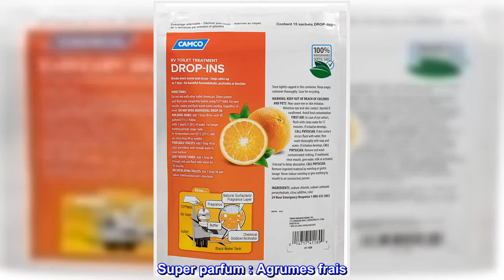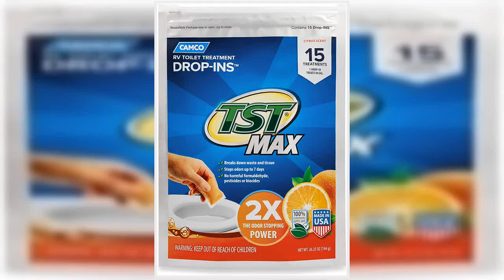Bon produit - Traitement des toilettes Camco TST MAX RV | Contrôlez les odeurs indésirables et déco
Bon produit -  Traitement des toilettes Camco TST MAX RV | Contrôlez les odeurs indésirables et décomposez les déch

Essentiel pour les réservoirs de rétention de camping-car : élimine les odeurs et aide à décomposer les déchets dans le réservoir de rétention de camping-car.
Formule ultra-concentrée : Just Drop-IN fonctionne avec un réservoir jusqu'à 40 gallons
Approuvé pour les camping-cars et la marine : ne contient pas l'ingrédient toxique libérant du formaldéhyde bronopol ; Sans danger pour toutes les fosses septiques
Super parfum : Agrumes frais
Quantité : Drop-IN/sac
Les Drop-IN TST Orange aident à contrôler les odeurs indésirables et à décomposer les déchets et les tissus dans votre réservoir de rétention des eaux noires. Les Drop-IN faciles à utiliser contiennent un produit chimique spécial qui aide à décomposer les déchets et un mélange d'huiles tensioactives parfumées aux agrumes qui emprisonnent les odeurs indésirables dans votre réservoir, rendant votre expérience de camping plus agréable. Les Drop-IN sont approuvés pour les camping-cars et la marine, sans formaldéhyde et sans danger pour toutes les fosses septiques - ils sont même parfaits pour les toilettes de camping portables ! Chaque sac est livré avec des Drop-IN.

Fonctionne très bien
Utilisé lors de mon dernier voyage en camping. Mettre la veille avec un peu d'eau. Utilisé deux jours au camping. Lors du nettoyage, il a complètement dissous les déchets en petits morceaux et une odeur très limitée. Je pense que cela fonctionne très bien pour les toilettes portables